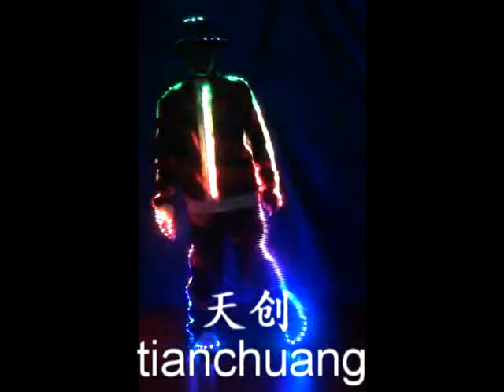led robot costumes/tron michael jackson mj dance costume/hip hop luminous lighting led costumes